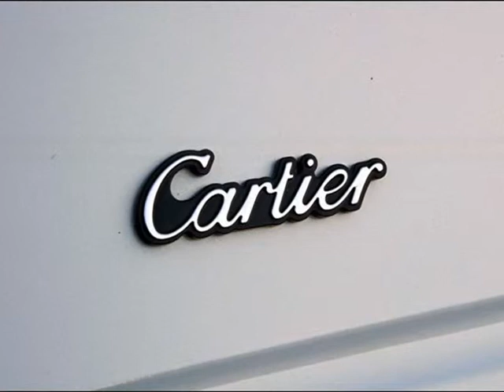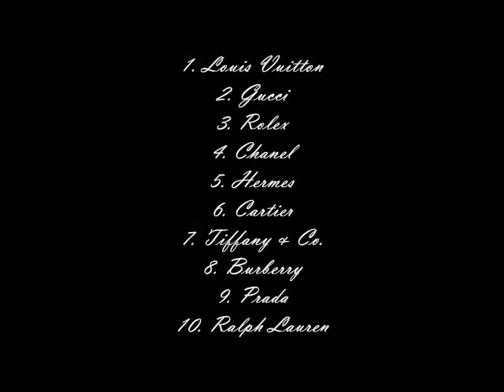The 10 Luxurious Brands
U can see video The 10 Luxurious Brands 2013 on Z TOP10 Ratings channel.